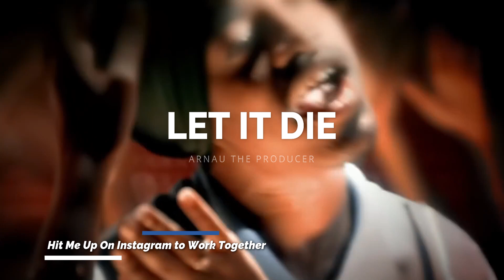"Let It Die" Boom Bap Sampled Bea | Oldschool Instrumental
Cypress Hill, Beat type cypress hill Cypress Hill Type Beat Instrumental Rap Hip Hop 90's Old School

BASE DE RAP GUITARRA RAP ROMANTICO DESAMOR PISTA DE RAP ROMANTICO BASES DE RAP PISTAS DE RAP PISTAS DE HIP HOP PISTAS DE RAP PARA IMPROVISAR PISTAS PARA FREESTYLE MARIONETAS DEL RAP OLD SCHOOL BEAT CDV RECORDS PISTAS DE RAP PARA IMPROVISAR FREESTYLE RAP HIP HOPA INSTRUMENTAL RAP PIANO MI BARRIO LOW LIFE MI BARRIO INSTRUMENTAL UNDERGROUND 2015 RAP DE CALLE TINIEBLAS BEAT RAP HIP HOP RAP AGRESSIVE INSTRUMENTAL UNDERGROUND SIN HORARIO INSTRUMENTAL DE RAP INSTRUMENTAL FREESTYLE CDV RECORDS ESTA EN EL BEAT!! PISTA DE RAP REFLEXION PISTA DE RAP DONDE SEA QUE ESTES FREESTYLE RAP INSTRUMENTAL PISTA PARA IMPROVISAR Guitar Sample Boom Bap Beat | "LA CANTINA" | Boom Bap Triste Instrumental Uso Libre | INSTRUMENTAL BATALLA DE GALLOS CDV RECORDS BEATS RAP ROMANTICO DESAMOR EL DIARIO DE UN MC RAP REFLEXION